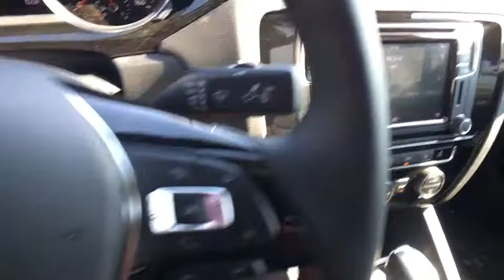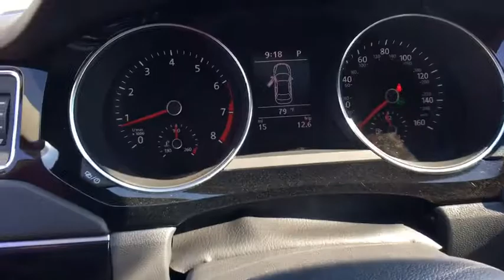2017 Volkswagen Jetta Longview, Tyler, Marshall, Carthage, TX, Shreveport, LA HM298297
2017 Volkswagen Jetta 1.8T SEL - Stock#: HM298297 - VIN#: 3VWL17AJ1HM298297